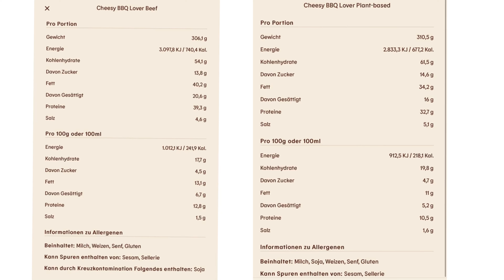Cheesy BBQ Lover von Burger King im Test-Duell: Beef vs Plant Based!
Juhu vom Guru! Heute gibt die Cheesy BBQ Lover von Burger King im Test. Schmeckt man den Unterschied zwischen Beef und Plant Based? Wir testen beide Varianten gleichzeitig und man kann sie ausgepackt echt nicht unterscheiden.